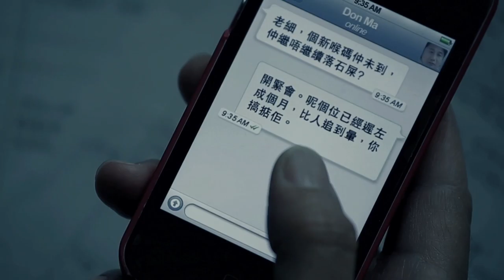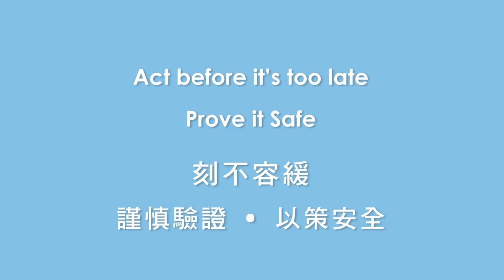Short Film Gammon safety